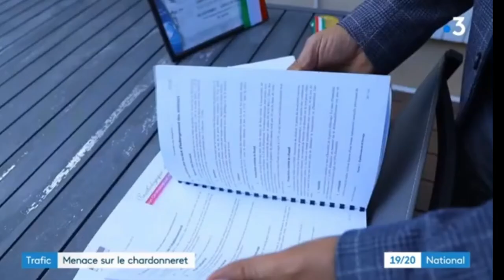Le trafic des Chardonnerets en France